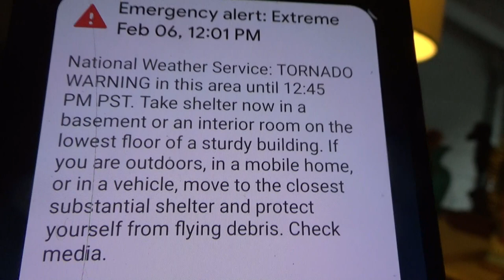2024 feb 6 tornado warning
well, no. No tornado warnings were harmed in the making of this motion picture. nor any Tornado, either. Neither. we live to see another hour. of rain.